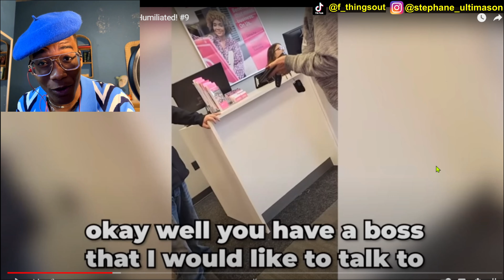KARENS just keep getting Angrier! Reaction Video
Welcome to my reaction video titled "Did these Karens Get What They DESERVE?". In this hilarious and entertaining video, we'll be reacting to a compilation of Karen videos that are sure to make you laugh.

As we all know, Karens are infamous for their entitled and often irrational behavior, and in this video, we'll see them getting exactly what they deserve. From demanding to speak to the manager to throwing tantrums over the smallest things, these Karens will leave you in stitches.

Throughout the video, you'll see me react to each Karen encounter with my own personal commentary and humor. As a lover of comedy, I couldn't help but react to this funny video and share my thoughts with you all.

So, if you're ready to laugh and enjoy some good old-fashioned comedy, then join me in this reaction video as we watch these Karens get what they deserve. Let's get started!